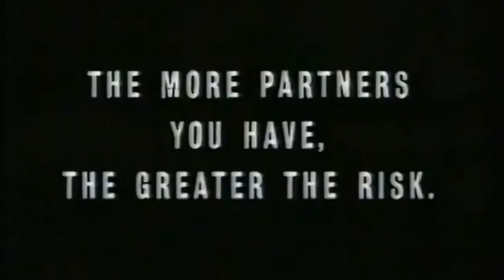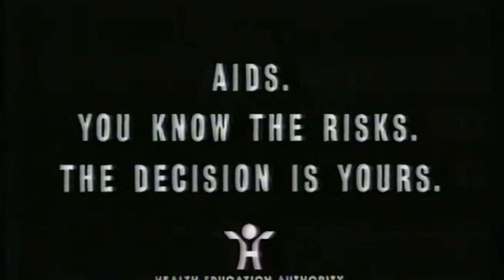80S HORROR ADVERTS 104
various 80s adverts
warning some adverts may offend